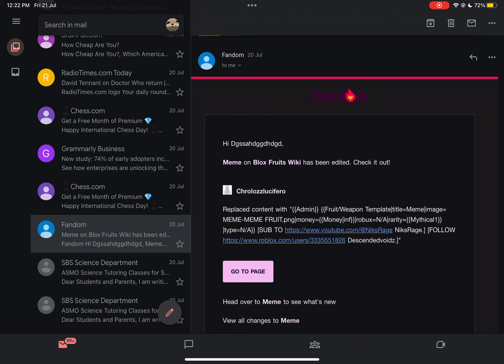vandalism and promo?